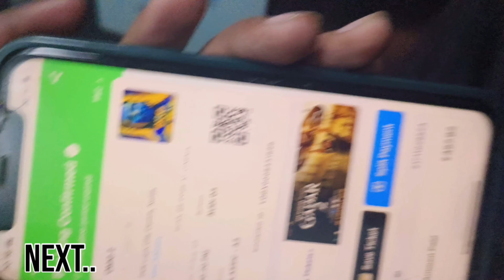OMG MOVIE par gayi bhari 😭😭 || BT ho gayi 😢😢